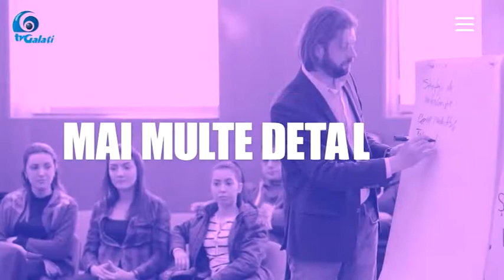Admitere Universitatea DANUBIUS 2020